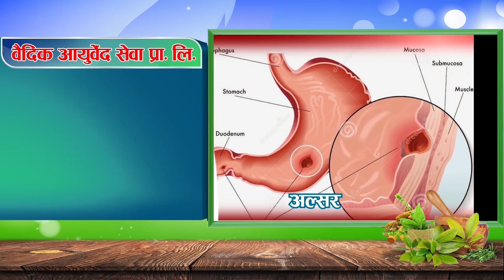दोहोरी गाएर भाइरल भएका राम परियारको गायक बन्ने सपना पुरा गरिन जमुनाले,स्टुडियोमै रुवाबासी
Laligurash.com WIth Kamal Sargam
Host
Kamal Sargam(Chaulagain)

Guest
 Ram Pariyar
Jamuna Rana

Camera
Siraj Gautam

Edit
Netra Chaulagain

Promo Music/Vocal:
B.B Anuragee

Technical Adviser
Rajendra Aryal

Presented By:
Netra chaulagain